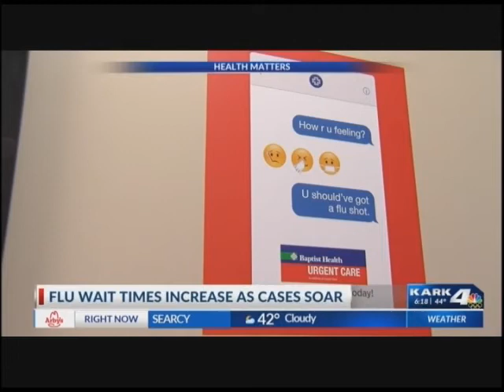Pamela Speed, APN, Talks About the Flu Frenzy in Arkansas on KARK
Pamela Speed, APN, discusses the tlu frenzy in Arkansas on KARK. She encourages patients to seek treatment through virtual care instead of potentially spreading it through an in-person doctor's visit.